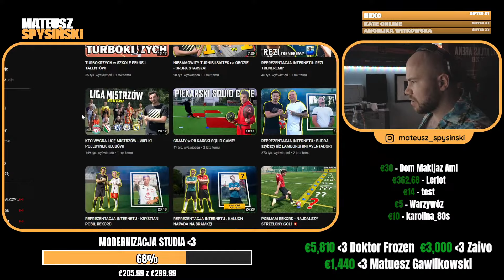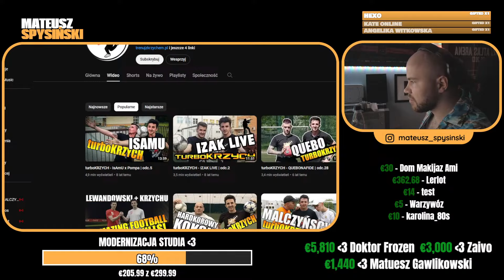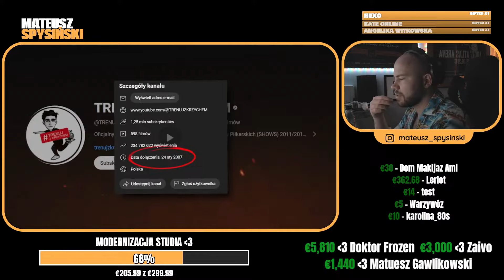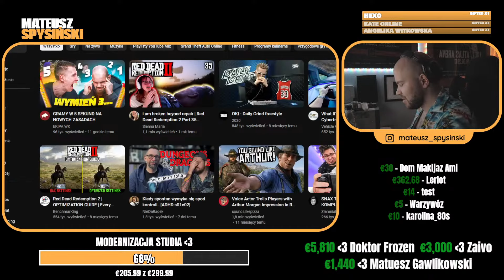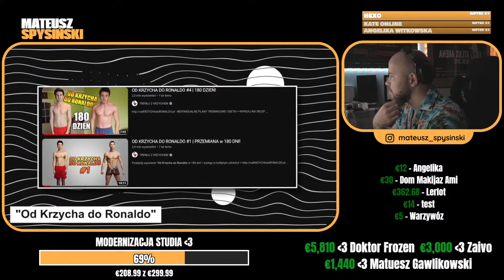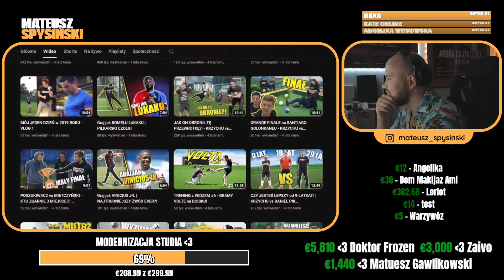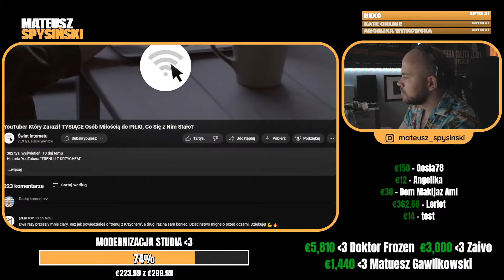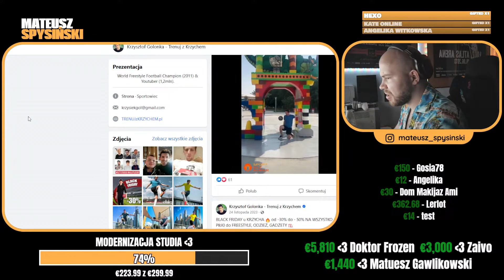SPYSIŃSKI reaguje na: DLACZEGO KRZYCHU GOLONKA ZNIKNĄŁ?